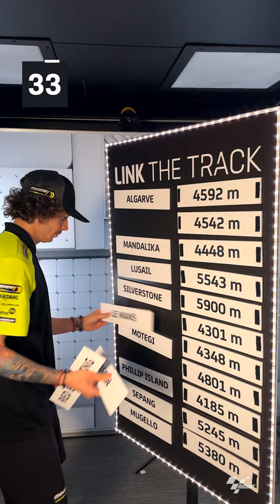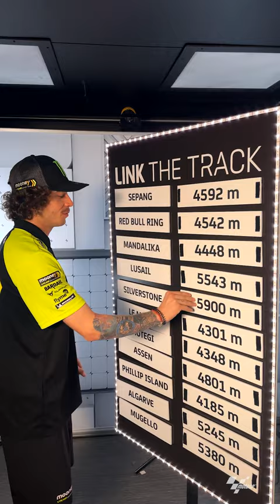Link The Track with Marco Bezzecchi!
Will Marco Bezzecchi be able to link the track to the correct length? 🤔

It's definitely trickier than it looks, right Bez? 🤯

Get your...